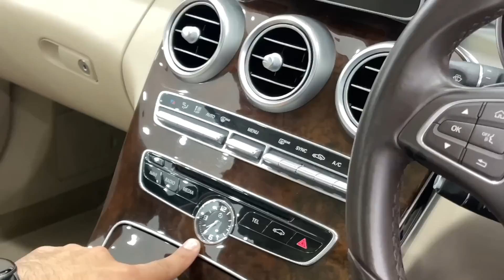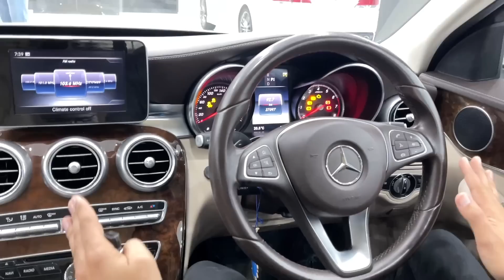آپ بھی جرمن گاڑی کے مزے لے سکتے ہیں۔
Main Branch Saddar Rawalpindi

148/4-a sehgal plaza murree road saddar rawalpindi cantt.

Sehgal Motor Online Accessorie Store👇

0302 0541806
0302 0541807